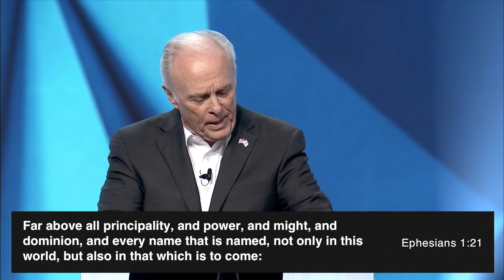The Power of God | Dr. Mark Rutland